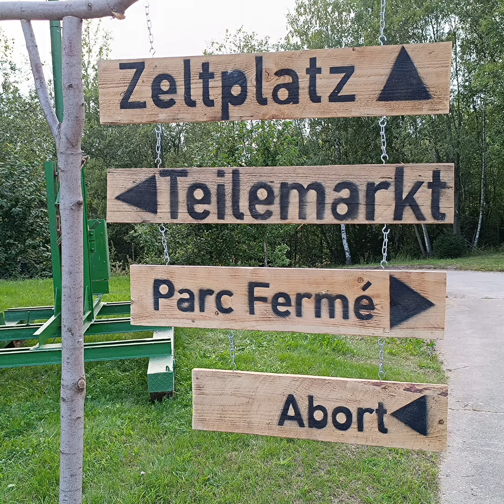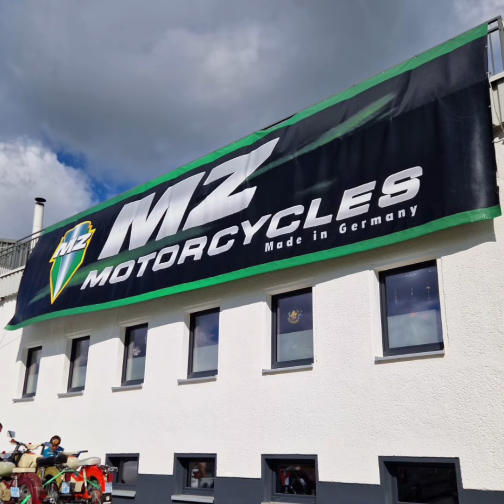2. Sommertreffen / MZ Werk Hohndorf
2. Sommertreffen auf dem ehemaligen Gelände des MZ Werkes.